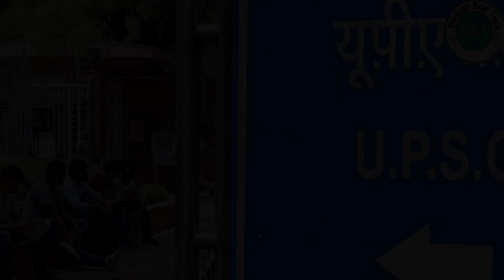UPSC motivational speech 🔥 || Upsc aspirants motivational status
UPSC aspirants